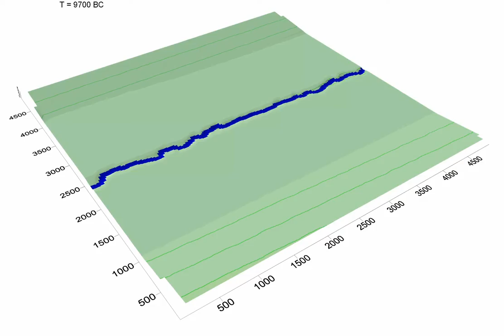Floodplain Evolution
CHILD model simulation of a meandering river in its floodplain. The meander migrates through the floodplain, depositing channel sands in its bed.